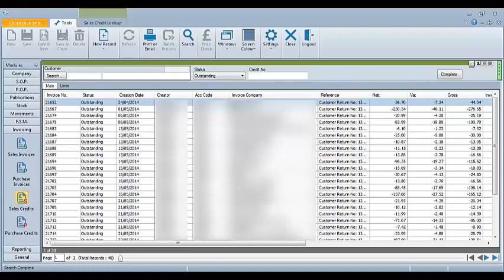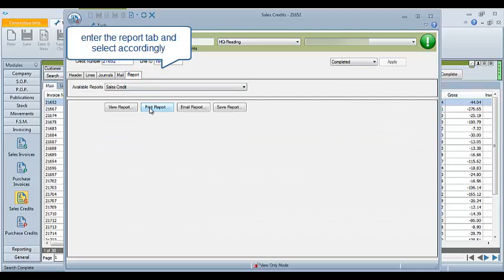Prima Cloud Sales Credits from Customer Returns